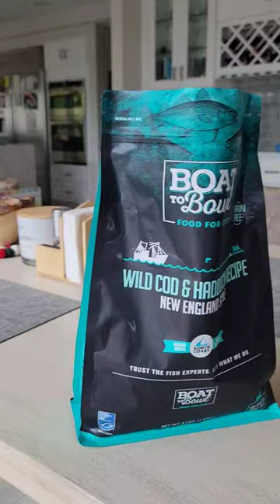Have you upgraded your cat food yet? @BoatToBowlPet fish-first dinners are hot right now!